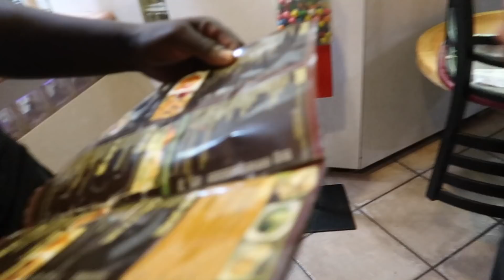I THINK I MISS HIM...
I wouldn't do you like that so don't do me like that.

5600 Spalding Dr
Unit 920303
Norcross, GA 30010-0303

Instagram IAMDESIDES
SC IAMDESIDES